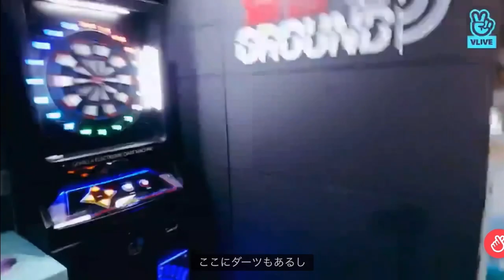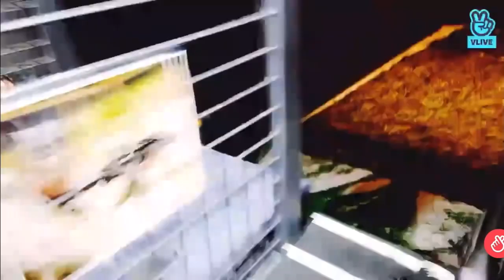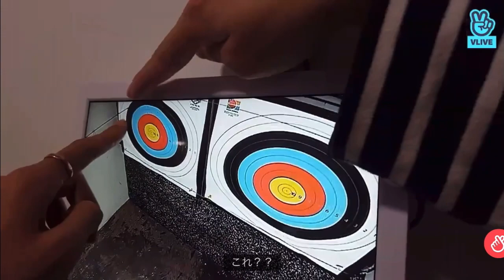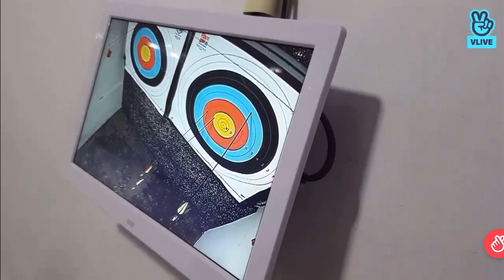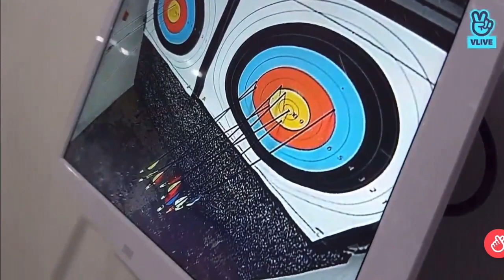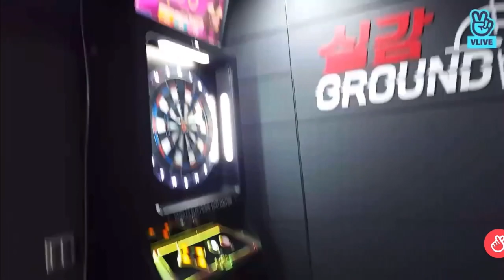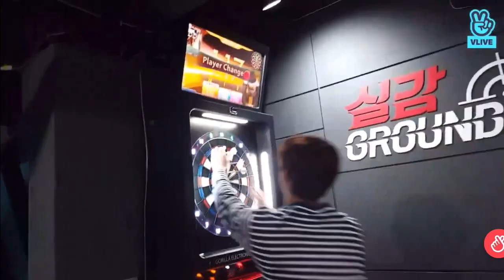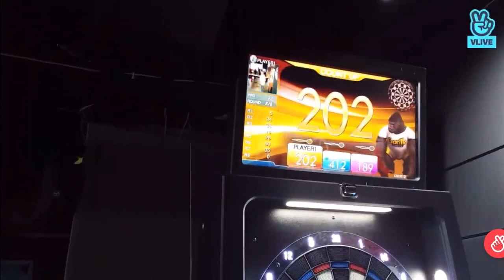20180522 クオズと遊ぼう❤️ep2